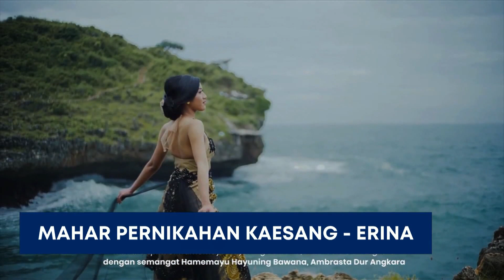Makna Mahar Rp300 Ribu Bagi Kaesang dan Erina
Kaesang Pangarep memberikan mahar uang Rp300 ribu. Angka Rp300 ribu ini bagi Kaesang bermakna perwakilan dirinya sebagai anak ketiga dari tiga bersaudara. Sedangkan bagi Erina Gudono bermakna anak ketiga dari 4 bersaudara. Tidak ada permintaan khusus dari Erina untuk seserahan permintaan.